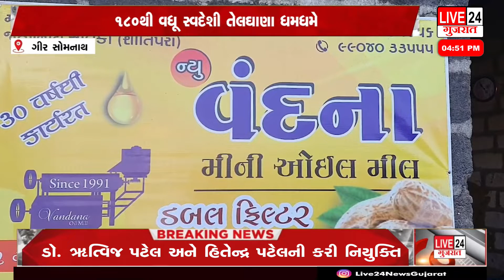ગીર સોમનાથ ગીર એટલે મગફળીનો ગઢ મનાય છે@live24newsgujarat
ગીર સોમનાથ ગીર એટલે મગફળીનો ગઢ મનાય છે @Live24 NewsGujarat